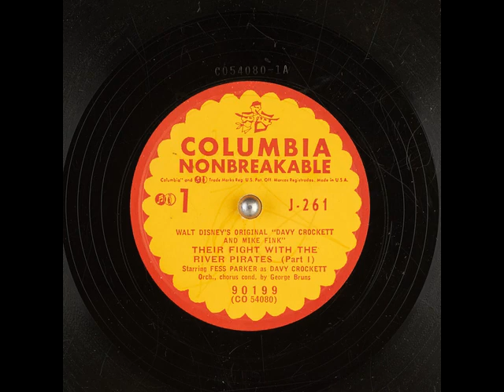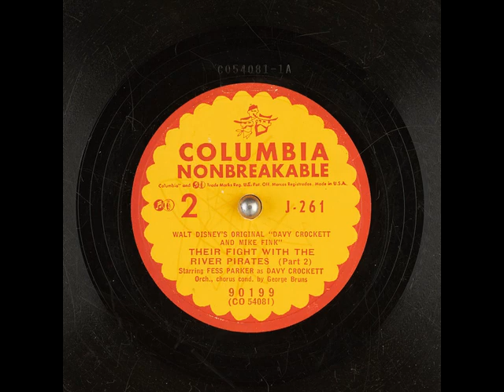Davy Crockett and the River Pirates Full RPM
Courtesy of the Internet Archive site.